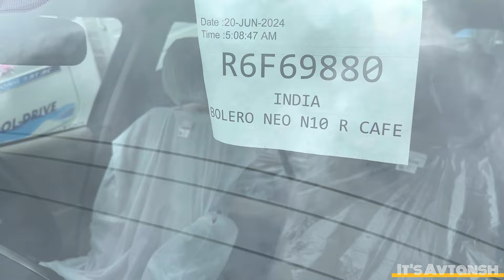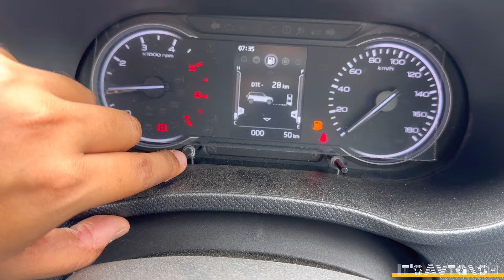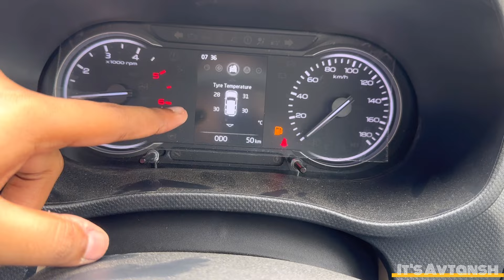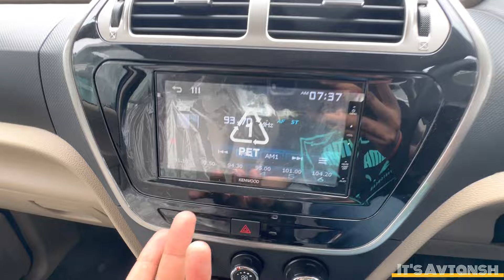2024 BOLERO NEO N10 R CAFE LIMITED EDITION | BOLERO NEO N10 TOP MODEL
2024 BOLERO NEO N10 R CAFE LIMITED EDITION | BOLERO NEO N10 TOP MODEL | 2024 BOLERO NEO N10 R CAFE

THAR ROXX AX7L 4X4 AT DRIVE REVIEW | ADAS TEST | 135KM/HR SPEED | 172BHP POWER | ROCKET HAI YEH TOH

2024 THAR ROXX MX5 VARIANT AT Rs16.99 LAKH | MOST VFM VARIANT OF THAR ROXX | THAR ROXX MX5 | ROXX

2024 Scorpio Classic S11 Top Model | Captain Seat के साथ | India Ki Mafia SUV | Scorpio S11 2024

2024 की Scorpio Classic S11 Top Model❤️| Captain Seats के साथ | India Ki जान है Yeh Gaadi | Scorpio

2024 Scorpio Classic S11 Top Model | Captain Seat के साथ | India Ki Mafia SUV Hai Yeh | Scorpio 2024

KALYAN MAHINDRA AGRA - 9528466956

NEW SCORPIO CLASSIC EVEREST WHITE COLOR | SCORPIO CLASSIC S11 | REAL SUV | TOP MODEL S11 | SCORPIO

2024 Mahindra Scorpio Classic S

New Mahindra Scorpio Classic S Base Model 2023 - New Features, Interiors | Mahindra Scorpio Classic